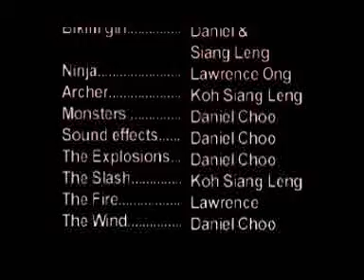Battle clay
Given 2 months to create a vacation project, the team played for 1.5 month used to remaininng 3 weeks to create this stop motion animation.